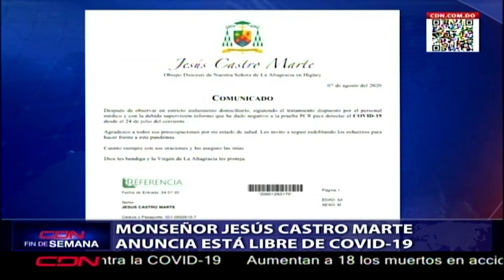Monseñor Jesús Castro Marte anuncia está libre de coronavirus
Santo Domingo. Monseñor Jesús Castro Marte, obispo de la Diócesis de Nuestra Señora de La Altagracia en Higüey, informó que está libre de coronavirus, tras realizarse la prueba PCR en el que el resultado fue negativo.

A través de un comunicado colgado en su cuenta de Twitter, Castro Marte presentó el resultado de la prueba donde revela que el virus no ha sido detectado.